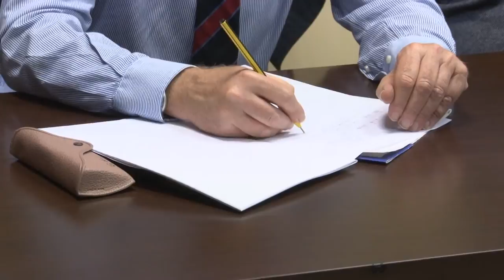La Regione presenta progetto per valorizzare Passo Lanciano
La Regione Abruzzo ha presentato oggi un progetto riguardante gli Interventi sulle infrastrutture funzionali alla valorizzazione turistica delle stazioni invernali Passo Lanciano-Mammarosa. Interessati anche i comunii di Serramonacesca, Roccamorice e Pretoro. Previsto un impegno finanziario iniziale di 20 milioni di euro. I lavori partiranno nell'estate 2021.